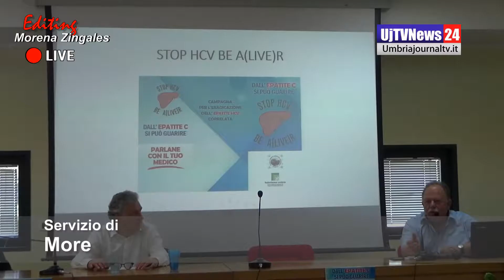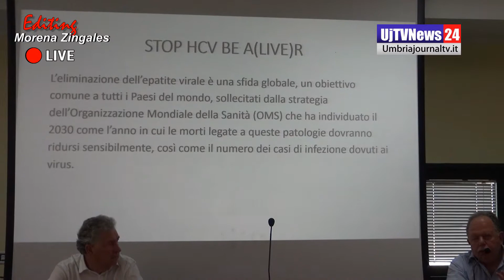Insieme per combattere l'epatite C